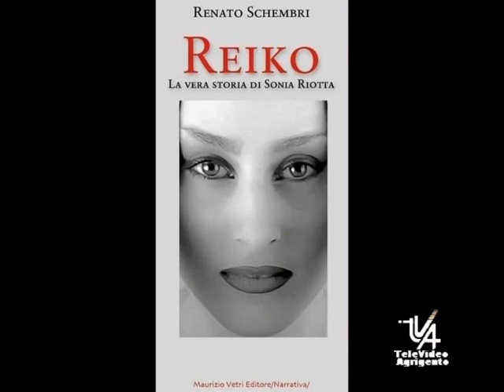Presentato libro Reiko di Renato Schembri